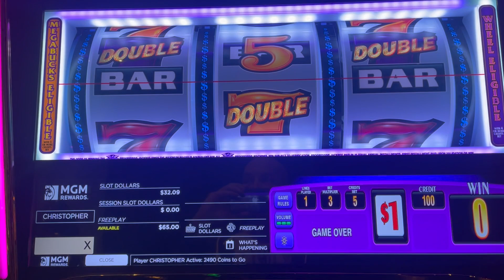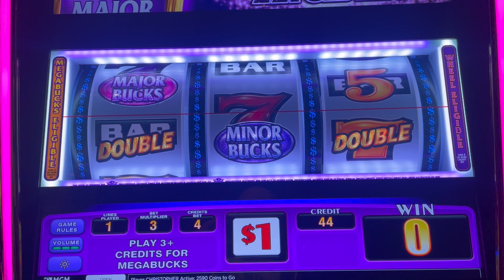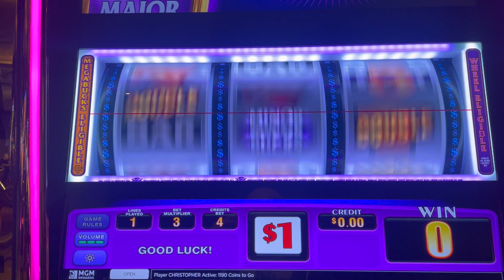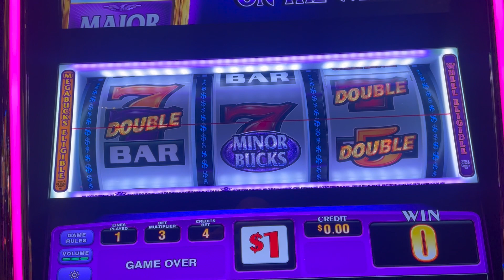MEGABUCKS MONDAY! - Double Gold!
It's time for another Megabucks Monday challenge. . . $100 to start, let's see how much we can win!